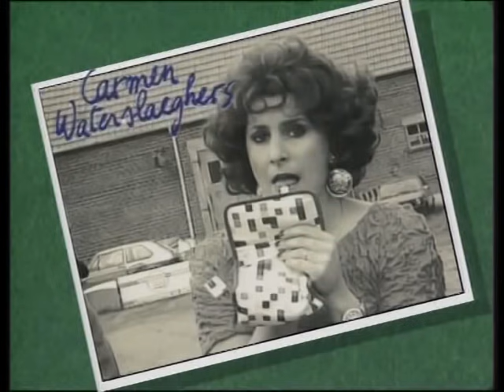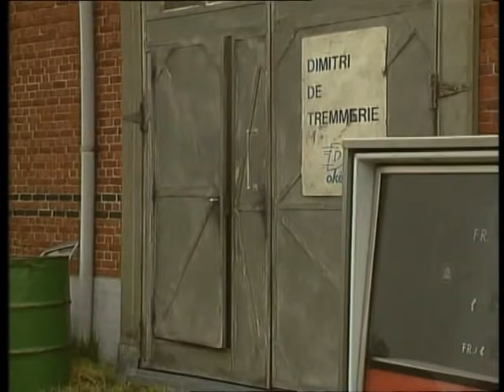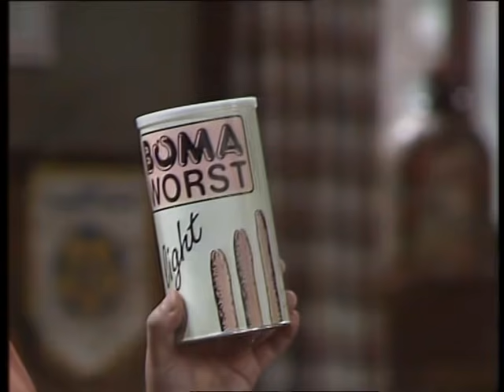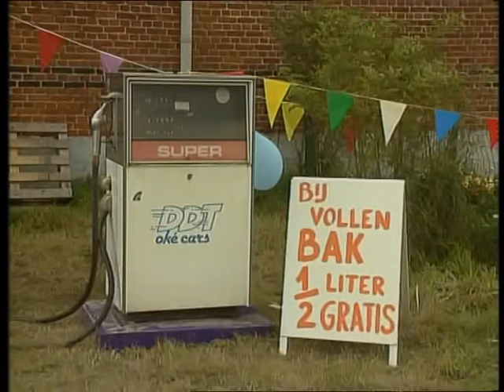FC De Kampioenen S03E08 Stank voor dank